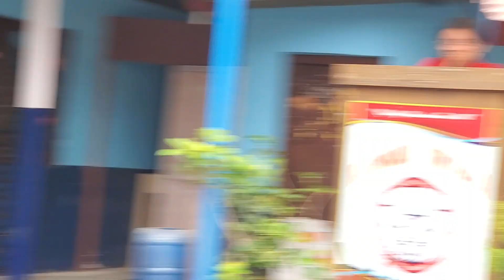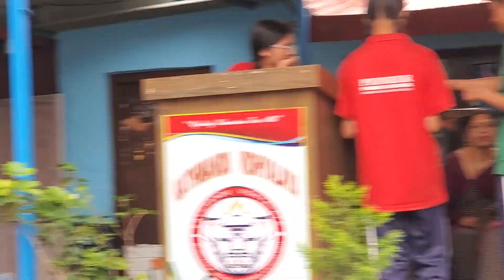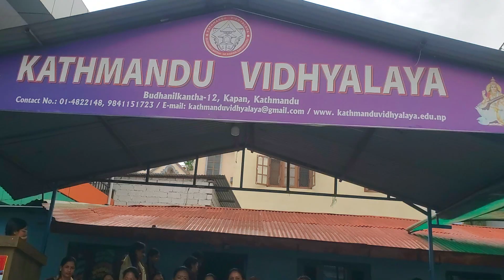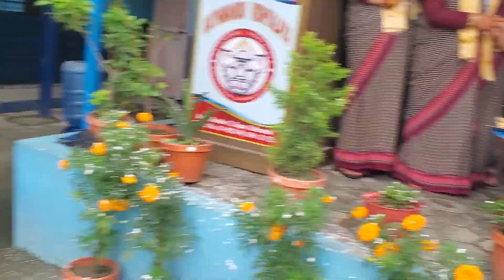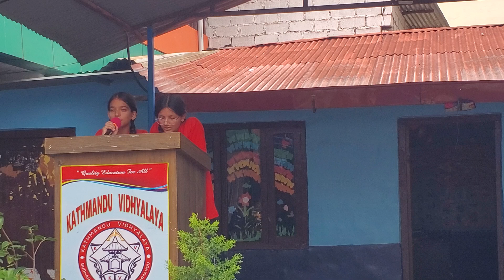Teachers Day Program 2024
Teachers day program ❤️